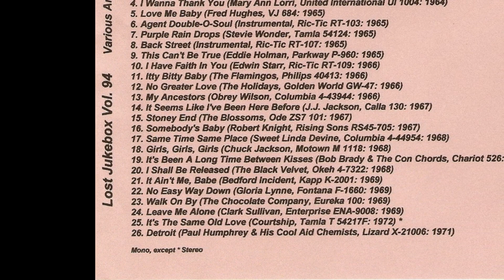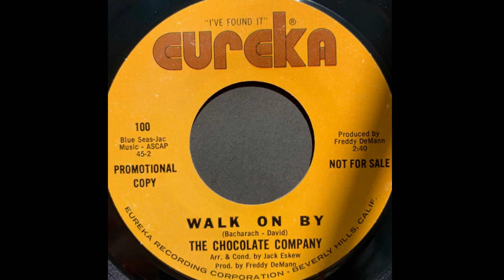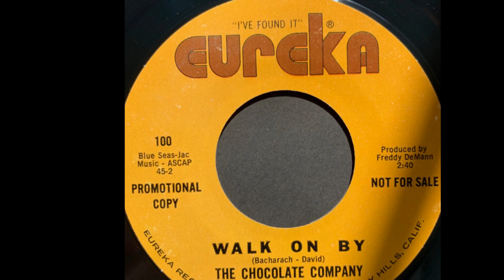The Chocolate Company – Walk On By 1969 [Jeffrey Glenn's lost Jukebox Volume 94]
The Chocolate Company – In One Small Motion / Walk On By
Label: Eureka – 100
Format: Vinyl, 7", 45 RPM, Promo
Country: US
Released: 1969

Label: Not On Label – none
Series: Lost Jukebox – Vol. 094
Format:  CDr, Compilation, Unofficial Release
Country: US
Released: Unknown